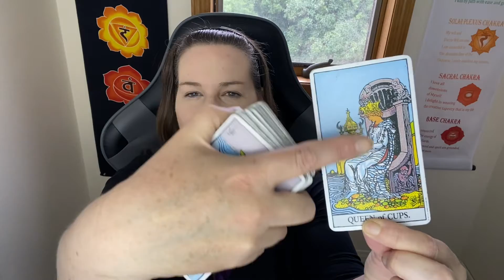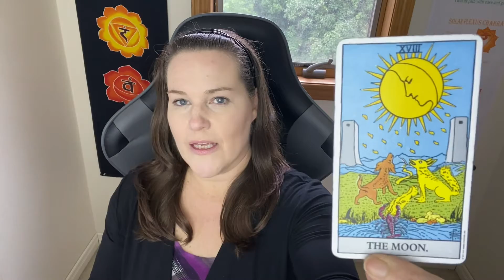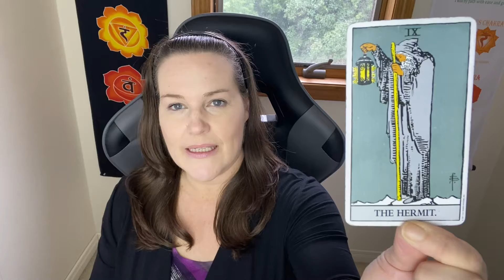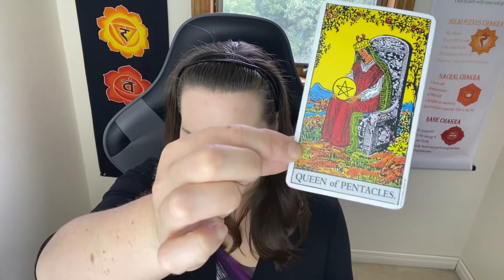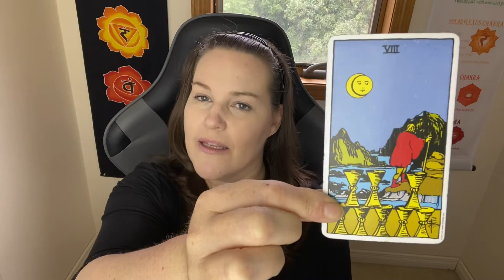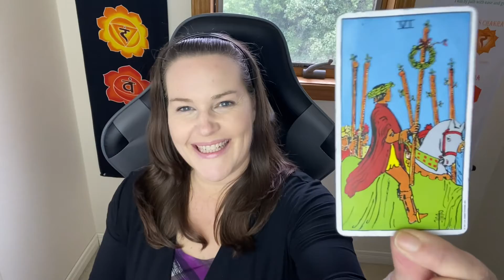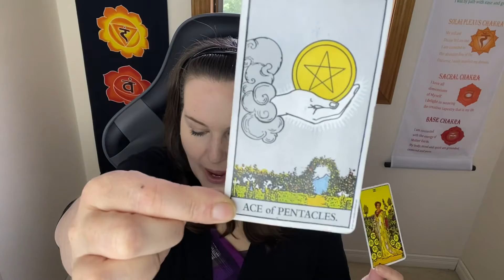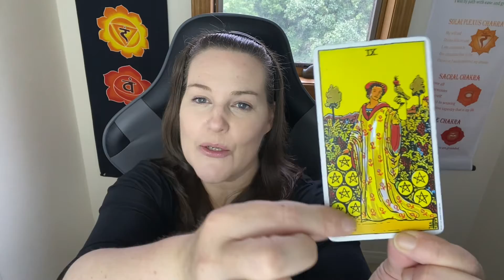Capricorn ♑️ So Much Abundance Coming Your Way! - July Tarot